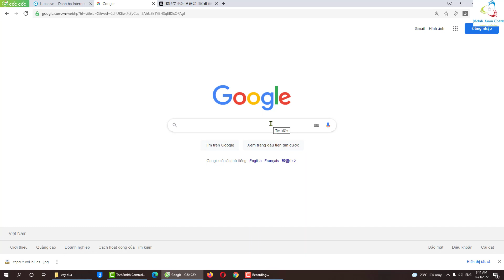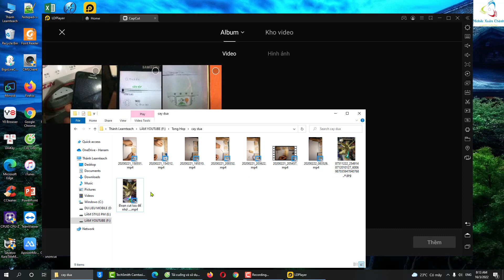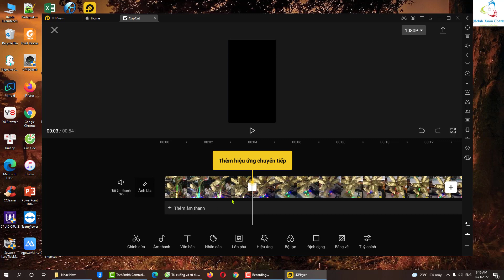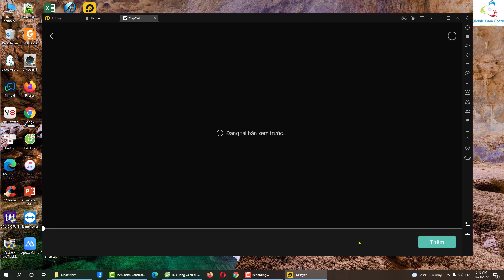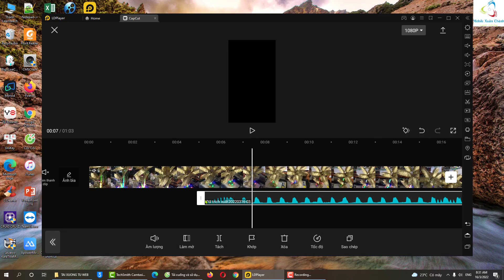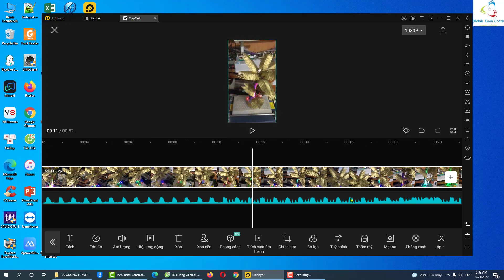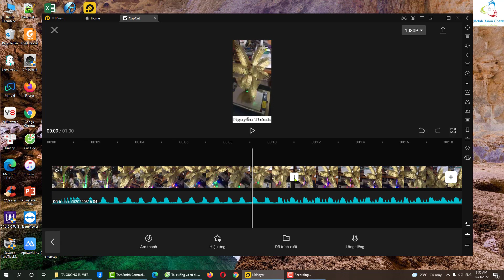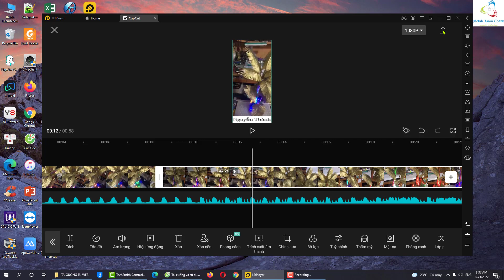Capcut | Hướng Dẫn Tải Và Cài Đặt Capcut Trên Máy Tính Đơn Giản Dễ Sử Dụng.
Xin chào tất cả các b đã quan tâm đến video của mình ,đây là cách mình chia sẻ chút kinh nghiệm mà mọi người có thể tự tay mình khắc phục Đk chiếc ĐTDĐ của mình,nếu video của mình giúp ích Đk cho các b thì hãy cho mình 1 like và đăng ký kênh để xem Đk những video mới nhất và sớm nhất hen .Tôi yêu các B ,Thank You.
Chào Mừng Các Bạn Đã Ghé Thăm Kênh "Nguyễn Thành TV Mobile"